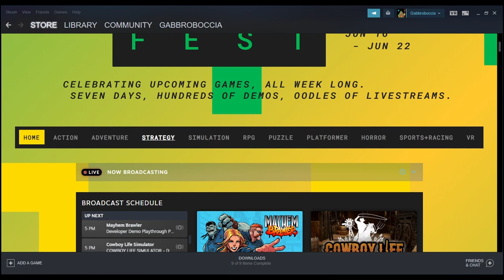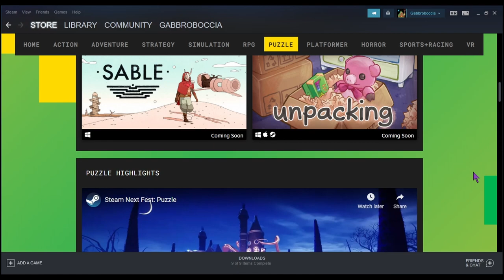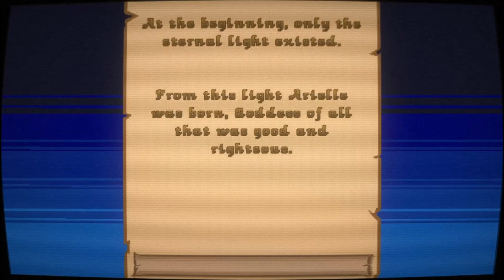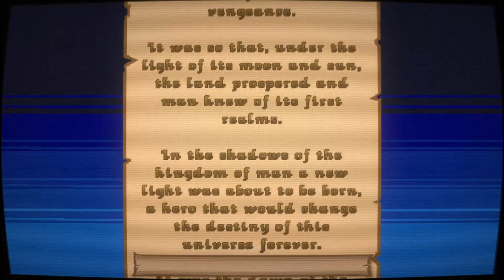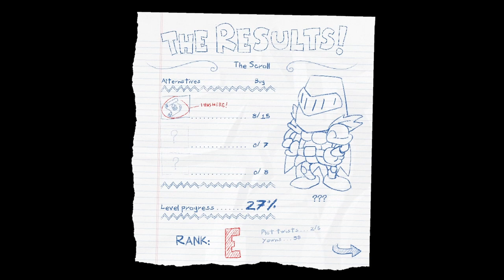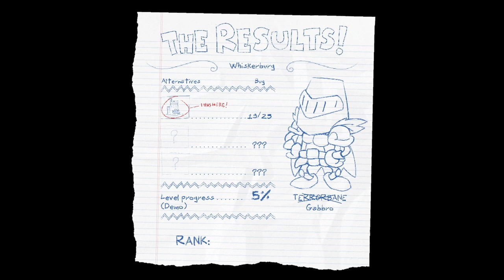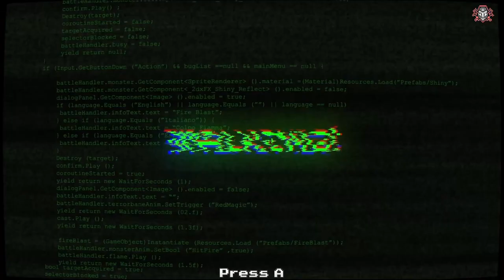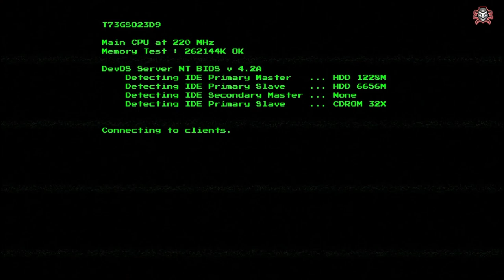Steam NextFest - tERRORBane Demo - jRPG-Inspired Comedy Adventure Hunt Down Game Breaking Bugs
tERRORBane Demo - jRPG-Inspired Comedy Adventure Hunt Down Game Breaking Bugs
Become the mighty Terrorbane, a hero caught up in the Developer’s endless pursuit of creating the perfect video game. Embark on a jRPG-inspired adventure, full of references to iconic gaming moments, and hunt down scores of bugs to become the Bane of Errors!